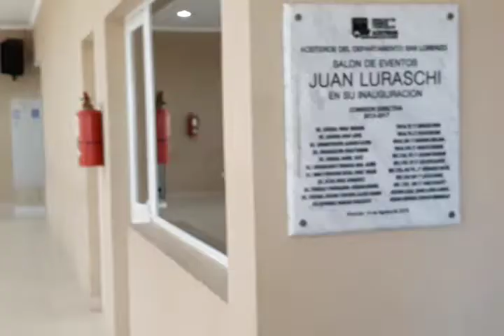SOEA PABLO REGUERA Porcentajes Aumento Sep y Oct 2018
Filmado en Timbúes, provincia de Santa Fe, Argentina, 21 Noviembre 2018

+Info:
Rosarinos.com, Sanlorencinos.com, Puertenses.com.ar
EncuentroDeColectividades.com, Colectividades.com.ar